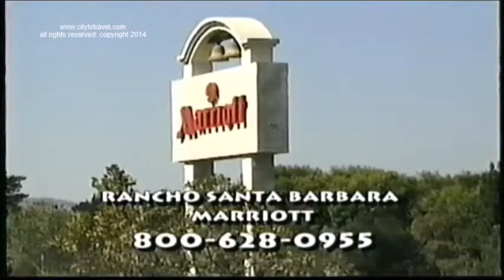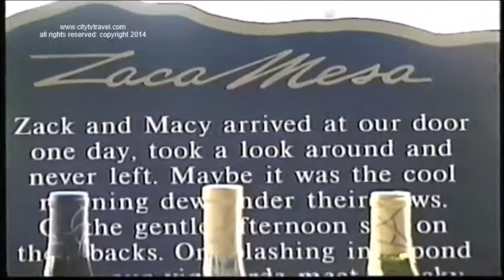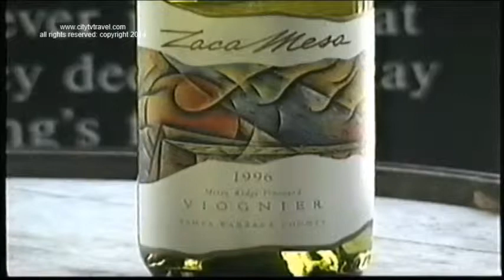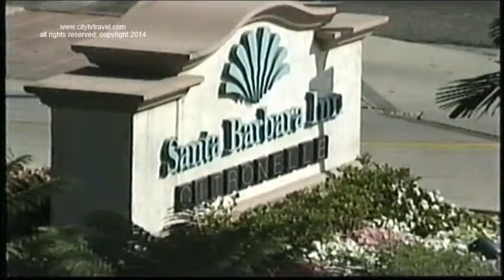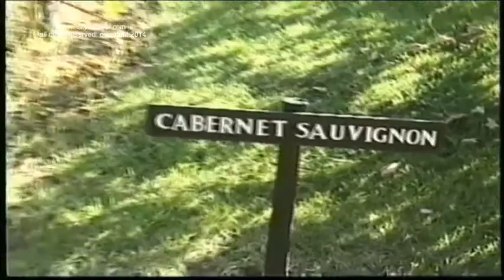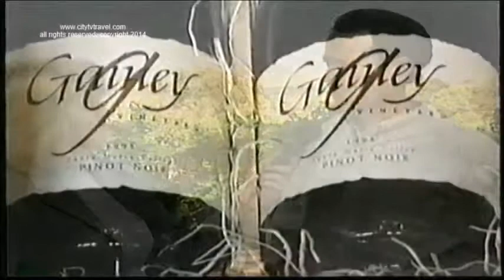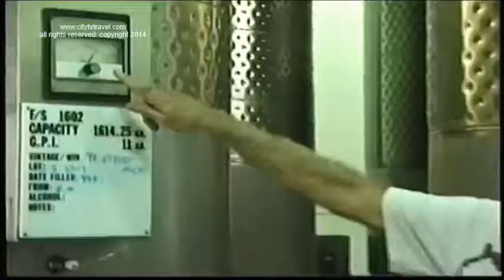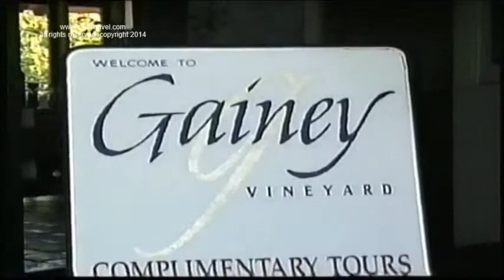Rostov on Don, Russia and Wines Santa Barbara VINTAGE SHOW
City Tv Travel takes a good look at the wineries that make Santa Barbara wines stand out.  Followed by a celebrity party at Crustacean - you'll recognize some of the celebs who were there then years ago -- and Rostov on Don continuing story about City Tv Travel's trip to Russia.  Watch.